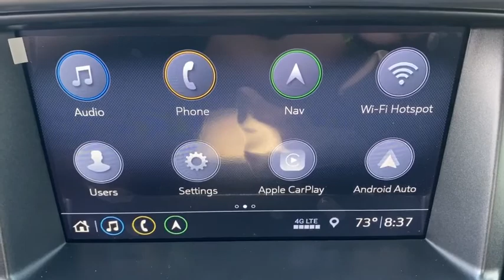2021 Chevrolet Colorado Anaheim, Buena Park, Santa Ana, Norwalk, Fullerton, CA M1125100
Bright Blue Metallic New 2021 Chevrolet Colorado available in Buena Park, California at Premier Chevrolet of Buena Park. Servicing the Anaheim, Santa Ana, Norwalk, Fullerton, CA area.
2021 Chevrolet Colorado 2WD LT - Stock#: M1125100 - VIN#: 1GCGSCEN4M1125100

Blade Silver Metallic 2021 Chevrolet Colorado LT RWD 8-Speed Automatic V6Recent Arrival! Price includes: $2000 - Chevrolet Consumer Cash Program. Exp. 09/30/2020
Preferred Equipment Group 2LT,Automatic Locking Rear Differential,4.10 Rear Axle Ratio,3.42 Rear Axle Ratio,Wheels: 17 x 8 Blade Silver Metallic Cast Alloy,Cloth Seat Trim,LT Convenience Package,Radio: Chevrolet Infotainment 3 System,Radio: Chevrolet Infotainment 3 Plus System w/Navi,Front License Plate Kit,Black Bowtie Emblem Package (LPO),Black Tailgate Lettering (LPO),Chevrolet Performance Black Exhaust Tip (LPO),Heavy-Duty Trailering Package,Tow/Haul Mode,Manual Rear-Sliding Window,Driver 6-Way Power Seat Adjuster,Remote Vehicle Starter System,Rear-Window Electric Defogger,Hitch Guidance,Outside Heated Power-Adjustable Body-Color Mirrors,2 USB Data Ports w/SD Card Reader,Front Fog Lamps,SiriusXM Radio,HD Radio,Enhanced Driver Instrument Information Display,Driver Instrument Information Enhanced Display,6-Speaker Audio System Feature,Bose Premium 7-Speaker Audio System Feature,HD Rear Vision Camera,Rear Vision Camera,4-Wheel Disc Brakes,6 Speakers,Air Conditioning,Electronic Stability Control,Front Bucket Seats,Front Center Armrest,Tachometer,ABS brakes,Alloy wheels,Bumpers: body-color,Delay-off headlights,Driver door bin,Driver vanity mirror,Dual front impact airbags,Dual front side impact airbags,Front anti-roll bar,Front reading lights,Front wheel independent suspension,Fully automatic headlights,Illuminated entry,Low tire pressure warning,Occupant sensing airbag,Outside temperature display,Overhead airbag,Overhead console,Panic alarm,Passenger door bin,Passenger vanity mirror,Power door mirrors,Power driver seat,Power steering,Power windows,Radio data system,Rear reading lights,Rear seat center armrest,Rear step bumper,Remote keyless entry,Security system,Speed control,Speed-sensing steering,Steering wheel mounted audio controls,Telescoping steering wheel,Tilt steering wheel,Traction control,Trip computer,Variably intermittent wipers,Auto-dimming Rear-View mirror,Compass,AM/FM radio: SiriusXM,Primary LCD size: 8.0,Exterior Parking Camera Rear,Premium audio system: Chevrolet Infotainment 3,Apple CarPlay/Android Auto,WHEELS  17 X 8 (43.2 CM X 20.3 CM) BLADE SILVER METALLIC CAST ALUMINUM  (STD),TRAILERING PACKAGE  HEAVY-DUTY  includes trailer hitch and 7-pin connector,LT PREFERRED EQUIPMENT GROUP  includes standard equipment,GVWR  5800 LBS. (2631 KG),REMOTE VEHICLE STARTER SYSTEM,FOG LAMPS  FRONT,LICENSE PLATE KIT  FRONT,JET BLACK  CLOTH SEAT TRIM,HD REAR VISION CAMERA,WINDOW  REAR-SLIDING  MANUAL,BRIGHT BLUE METALLIC,SEATS  FRONT BUCKET  (STD),USB DATA PORTS  2  INCLUDES SD CARD READER  auxiliary input jack  located on the front console,WHEEL  SPARE  17 X 8 (43.2 CM X 20.3 CM) STEEL,DEFOGGER  REAR-WINDOW ELECTRIC,LT CONVENIENCE PACKAGE  includes (C49) rear window defogger  (A28) rear-sliding window  (T3U) front fog lamps  (BTV) Remote vehicle starter system and (DG6) outside heated power-adjustable  body-color  manual-folding mirrors,TIRES  255/65R17 ALL-SEASON  BLACKWALL  (STD),HITCH GUIDANCE  dynamic single line to aid in truck trailer alignment for hitching,TIRE  SPARE 255/65R17 ALL-SEASON  BLACKWALL,AUDIO SYSTEM  CHEVROLET INFOTAINMENT 3 PLUS SYSTEM WITH CONNECTED NAVIGATION  8 diagonal HD color touchscreen  AM/FM stereo  Bluetooth audio streaming for 2 active devices  Apple CarPlay and Android Auto capable  enhanced voice recognition  in-vehicle apps  cloud connected personalization for select infotainment and vehicle settings. Subscription required for enhanced and connected services after trial period (Includes (UQA) Bose Premium Audio System  (U2L) HD Radio  (MCR) USB data ports and memory card  (UVB) HD Rear Vision Camera and (UDD) Driver Information Center.),REAR AXLE  3.42 RATIO,LPO  CHEVROLET PERFORMANCE BLACK EXHAUST TIP  (dealer-installed),TOW/HAUL MODE,HD RADIO,AUDIO SYSTEM FEATURE  BOSE PREMIUM 7-SPEAKER SYSTEM,TRANSMISSION  8-SPEED AUTOMATIC,DISPLAY  DRIVER INSTRUMENT INFORMATION ENHANCED  MULTI-COLOR,ENGINE  3.6L DI DOHC V6 VVT  (308 hp [230.0 kW] @ 6800 rpm  275 lb-ft of torque [373 N-m] @ 4000 rpm),MIRRORS  OUTSIDE HEATED POWER-ADJUSTABLE  BODY-COLOR  MANUAL-FOLDING,DIFFERENTIAL  AUTOMATIC LOCKING REAR,LPO  BLACK TAILGATE LETTERING  (dealer-installed),LPO  BLACK BOWTIE EMBLEM PACKAGE  (dealer-installed),Rear Wheel Drive,Power Steering,ABS,4-Whe